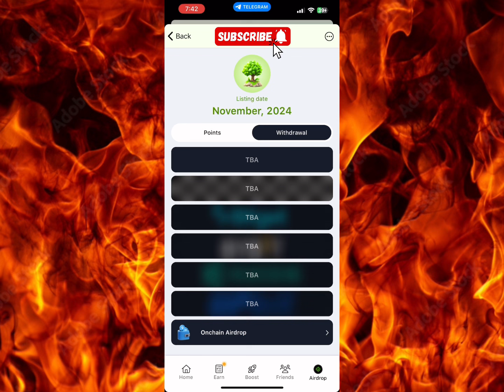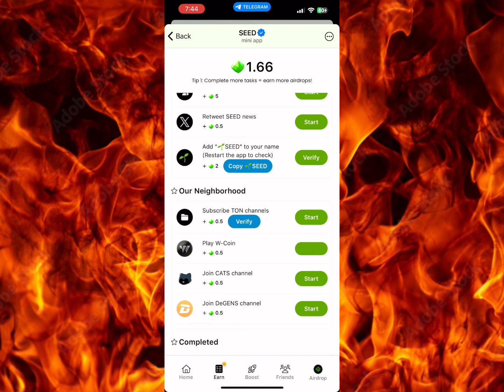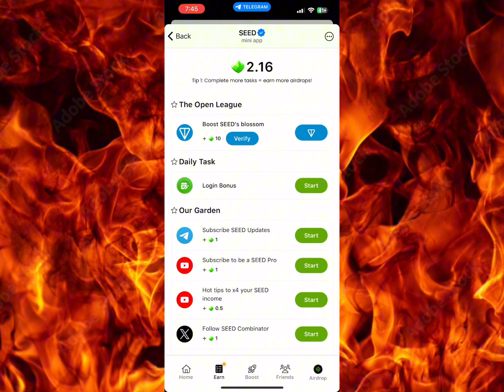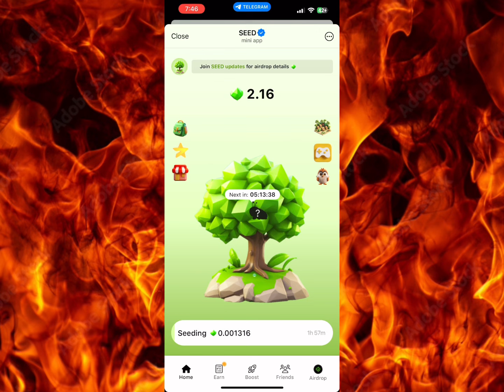Seed Airdrop থেকে 150$ লুটে নাও সবাই | Seed mining কিভাবে করবো | seed airdrop bangla | seed listing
Seed কিভাবে কাজ করবো | Seed mining kivabe korbo | seed airdrop bangla | Seed Mining | seed listing

online income
online income app 2024
free online income app 2024
trusted online income app 2024
online income bd
online income trusted app 2024
free online income app
bd online income app 2024
online income app
online income app in 2024
seed mining kivabe korbo
seed mining
seed airdrop
seed a kivabe kaj korbo
seed কিভাবে কাজ করবো
seed app mine seed withdrawal
seed mining update
seed airdrop update
seed wallet connect
seed airdrop bangla
october listing telegram bot
october listing airdrop
october listing airdrop bangla
october listing bot
october listing coins